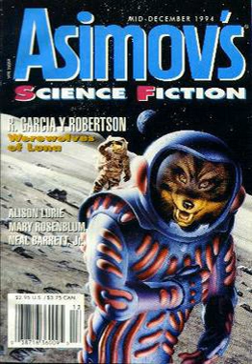Isaac Asimov's Science Fiction Magazine | Wikipedia audio article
00:00:37 1 History
00:03:47 1.1 Editors
00:04:54 2 Authors published in iAsimov's Science Fiction/i
00:05:05 3 See also

- Socrates

SUMMARY
Asimov's Science Fiction (ISSN 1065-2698) is an American science fiction magazine which publishes science fiction and fantasy named after science fiction author Isaac Asimov. It is currently published by Penny Publications. From January 2017, the publication frequency is bimonthly (six issues per year).Circulation in 2012 was 22,593, as reported in the annual Locus magazine survey.